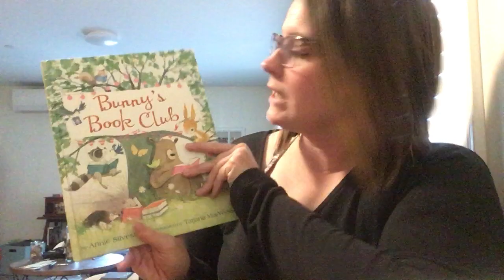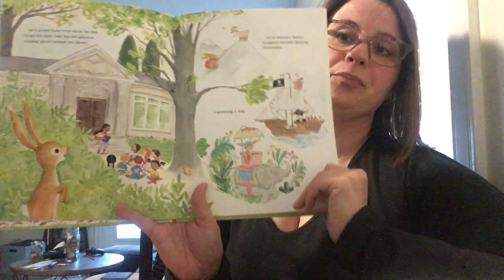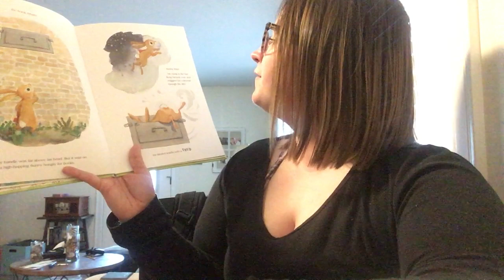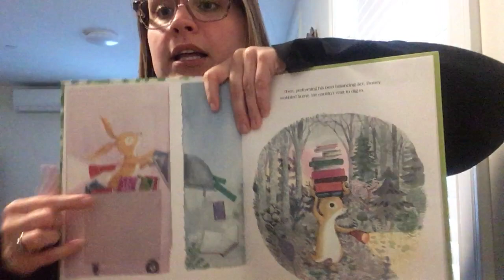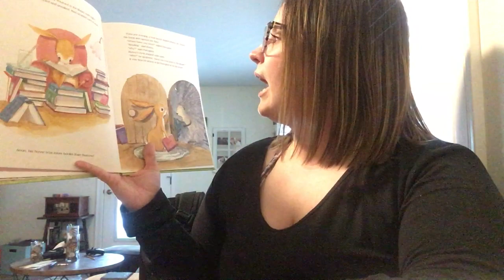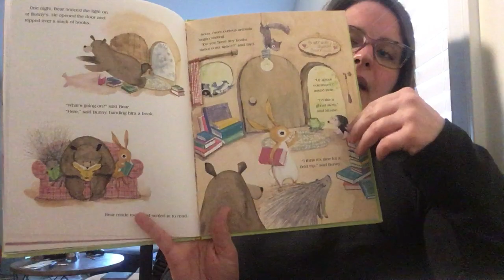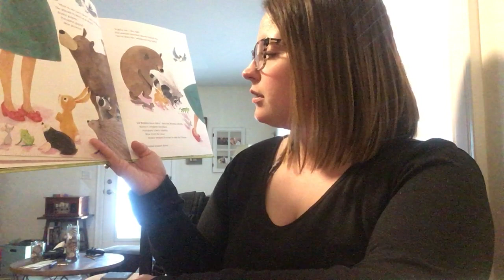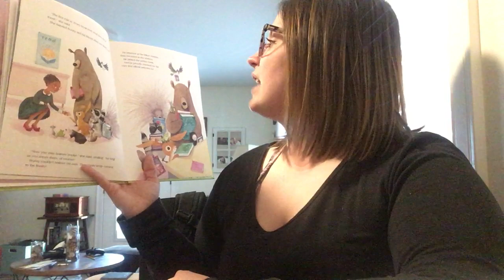"Bunny's Book Club" written by Annie Silvestro illustrated by Tatjana Mai-Wyss